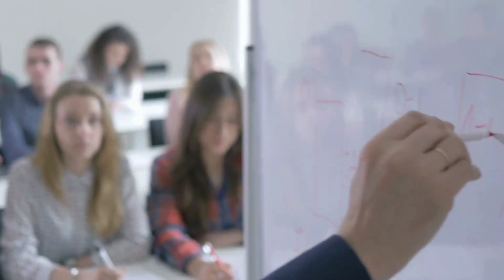Meaning Of Life According to Psychology || What is the meaning of life || Psychology Knowledge PK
The search for meaning in life is a familiar challenge to many of us. Some materialist scientists and philosophers consider it a futile search. Prominent atheist Richard Dawkins, for example, claims that human beings are just “throwaway survival machines” whose only purpose is to survive and replicate genes.

Otherwise, the theory goes, there is very little point to our lives. We may attempt to create other kinds of meaning, through religion or attempts at altruism for example, but all we’re really doing is following our genetic and neurological programming. Even our consciousness, the feeling of having experience inside our own heads, may not really exist, or may exist only as a kind of shadow of our brain activity.

Mediavine
But I take the rather unfashionable view that there is meaning to life. As I suggest in my book Spiritual Science, it is absurd to reduce human life and behaviour to purely genetic factors.

We are not just ghostly entities living inside machine-like bodies in an indifferent world. Human life is not a meaningless space between birth and death, spent trying to enjoy ourselves and forget about our predicament.

I believe that human life and the world mean much more than that. And this is not because I am religious – I am not.